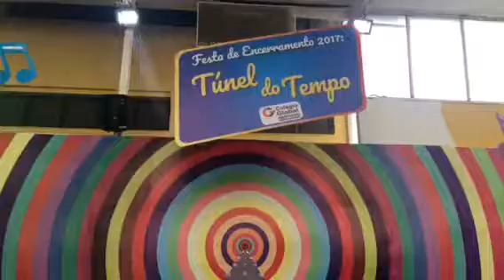Festa de Encerramento 2017 do Colégio Global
Musical do Maternal 1!
No dia 3 de Dezembro de 2017 o Colégio Global realizou a festa de encerramento do ano letivo de 2017. As crianças se divertiram muito com todos os brinquedos e os shows que participaram.